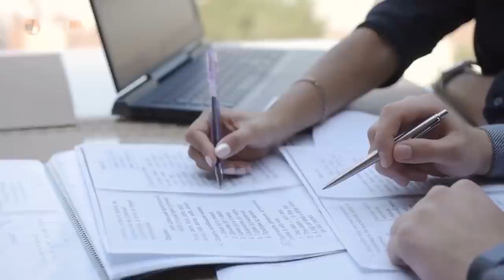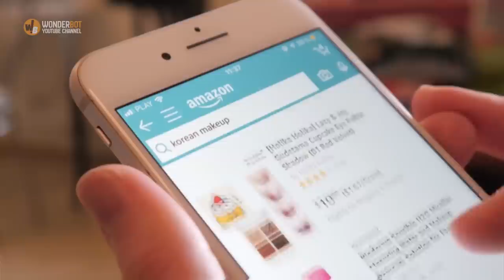After Buying A Tank Off eBay, This Man Cannot Believe What He Finds!Business Opportunity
After Buying A Tank Off eBay, This Man Cannot Believe What He Finds
Nick Mead was used to scouring the internet to find a combat vehicle to add to his already vast collection. One day, he came across a Russian T-54 up for sale on eBay, and this led to him coming up with an unusual business idea. “I saw it advertised and I had this idea of doing a From Russia With Love experience, where people would come and drive three Russian tanks,” Mead explained. However, Mead was soon to discover a real hidden treasure.
It’s amazing to think that one tank could be involved in so many conflicts over the years. The Russian T-54 has been a real powerhouse during the years of the Soviet Union, especially in the aftermath of World War II. Until production came to an end in 1979, over 100,000 T-54’s were built. After that, new models were created and these days, Russian T-54 are used all over the world, including in Angola, in Vietnam and even in the Middle East